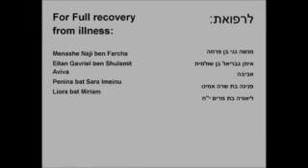Erev Yom Kippur and Yom Kippur , Rabbi David Levy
Oct0ber 2014